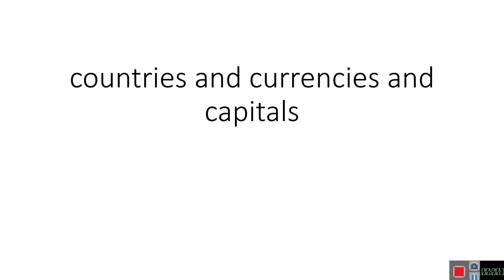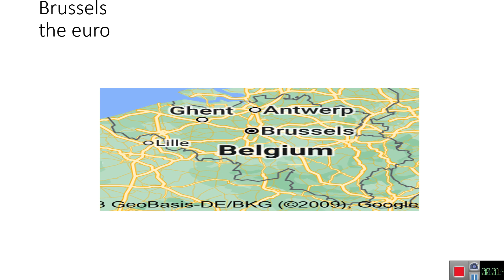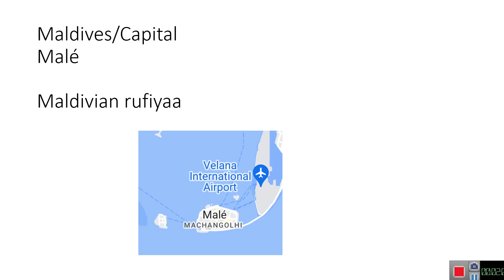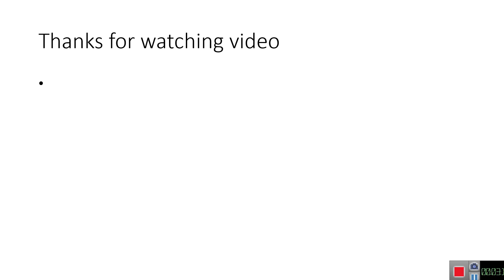countries and currencies and capitals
=countries and their currancy and capaitals